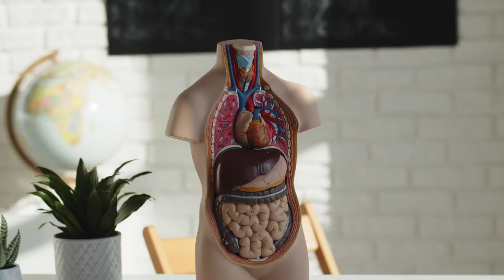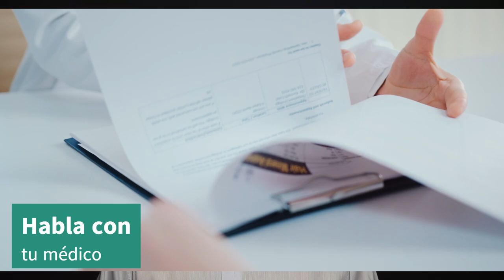Voluntades vitales anticipadas ‐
Este vídeo ofrece información detallada sobre las voluntades anticipadas, también conocidas como directivas anticipadas, las cuales se recogen en un documento legal en el que se detallan los deseos de una persona sobre su atención médica en caso de que no pueda tomar decisiones por sí misma.

0:00 Introducción
0:37 ¿Qué incluir en el documento?
1:38 Beneficios de tener un DVA
2:08 Cómo crear un  DVA
4:20 Recuerda
4:43 Conclusión